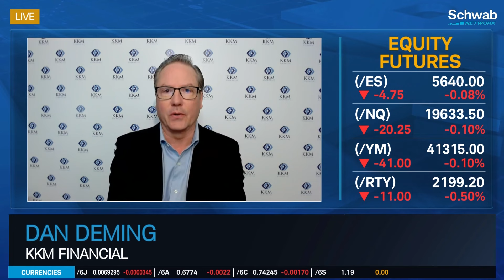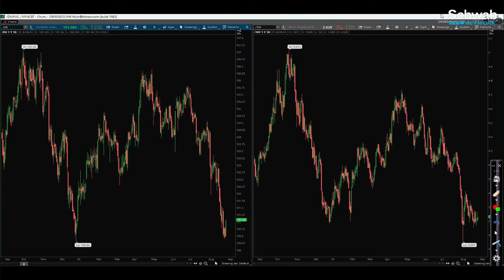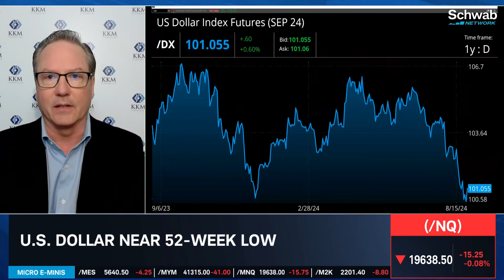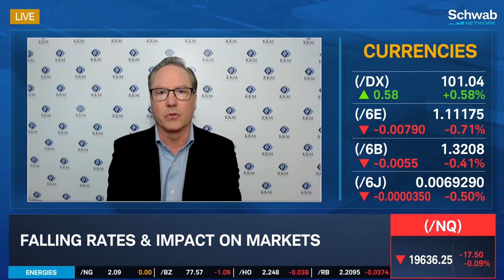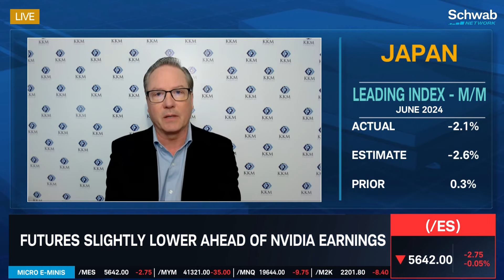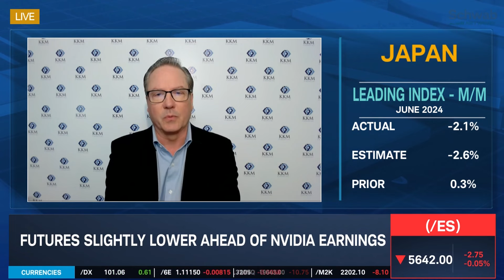"Dollar in a Precarious Position"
With the Fed "ready to move" in its September FOMC meting, Dan Deming of KKM Financial has his eyes on the U.S. Dollar as it hovers above 52-week lows. Additionally, Deming points to global economic data trends that could be weighing on the currencies market.

Follow us on X –   / schwabnetwork